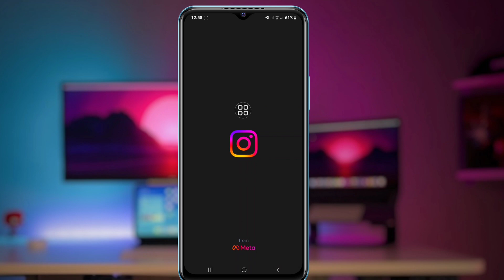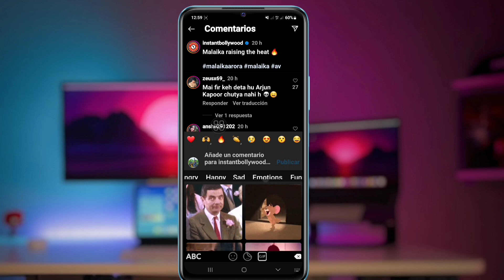CÓMO COMENTAR GIFS EN INSTAGRAM (2023) | Cómo agregar gif en un comentario de Instagram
Aquí en este video aprenderás a comentar gif en Instagram

¿Quieres agregar un gif en un comentario de Instagram (iPhone y Android)? Estás en el lugar correcto! Mire este video para aprender cómo agregar un gif en un comentario de Instagram (iPhone y Android)